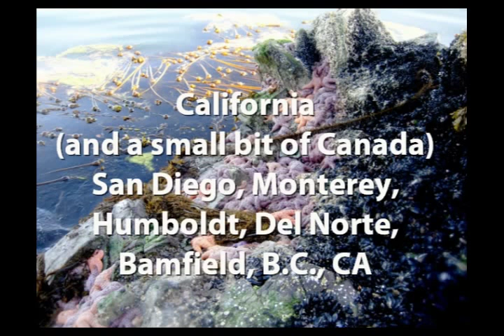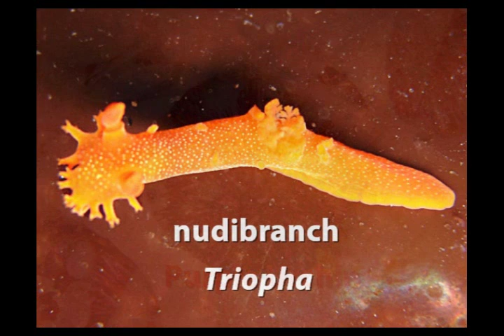Tidepool Animals California Canada 2009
This is a slideshow of pictures taken by HumboldtJen, HumboldtJulie, and HumboldtElsie while they searched for nudibranchs for HumboldtJulie's master's thesis.  Locations include San Diego, Monterey, Humboldt, and Del Norte counties in California, and Bamfield on Vancouver Island, B.C., Canada.  All pictures taken with Nikon Coolpix camera's in Ikelite housings.  All data was collected by camera, and no animals were taken.   I wish I could have gone with them...

My sci-fi comedy novel USED ALIENS